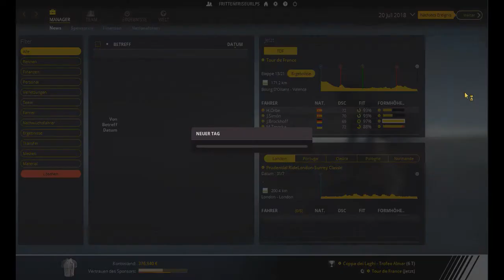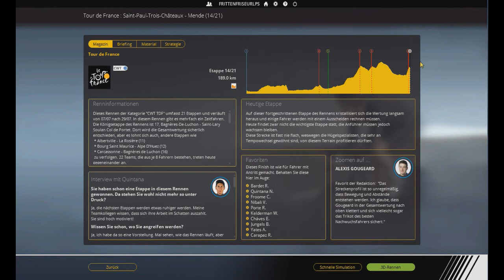Pro Cycling Manager 2018 - #148: 13. Etappe Tour de France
Name: Pro Cycling Manager 2018
Entwickler: Cyanide
Publisher/Herausbringer: Focus Interactive
Veröffentlichung: 28. Juni 2018

Kontaktieren könnt ihr mich - außer in Youtube - hier:
► Fritte auf Facebook: